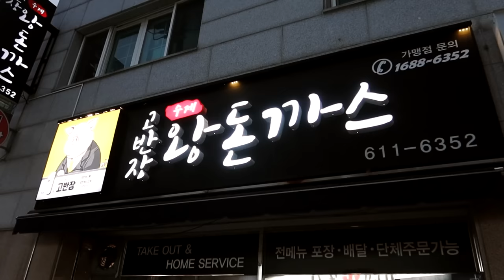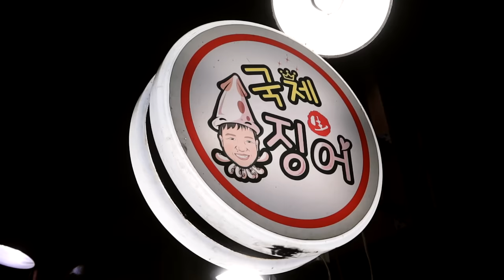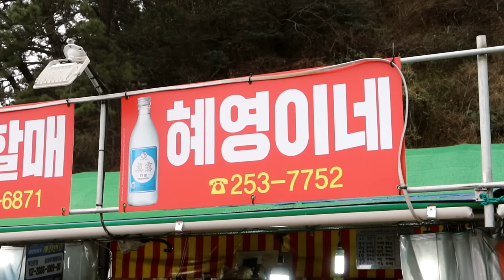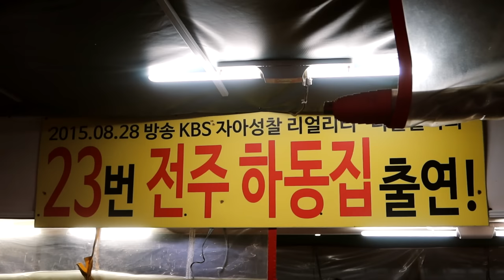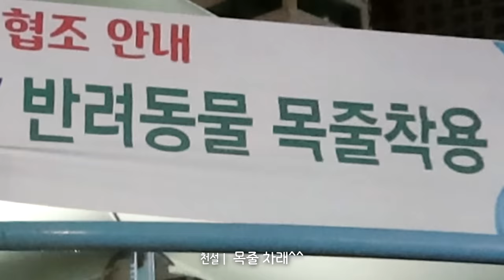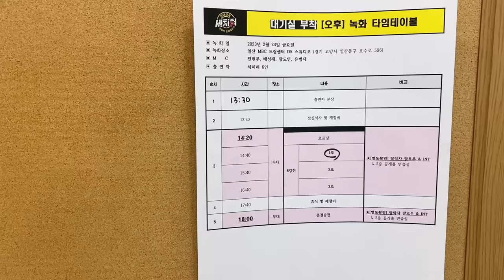텔레비전에 내가 나왔으면 정말 좋겠네♬ [해피투게이더 ep.4]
- 부산에서 유튜브 매니저들, 그리고 원로 똘chu들과 주주총회
- MBC 세치혀 촬영 비하인드 스토리
- MBC 세치혀 4화 본방 리액션

※ 멤버십 가입 (회원 전용 동영상, 생방송 다시보기)